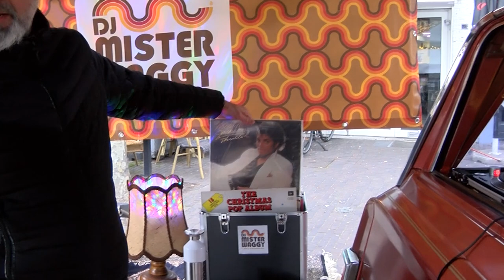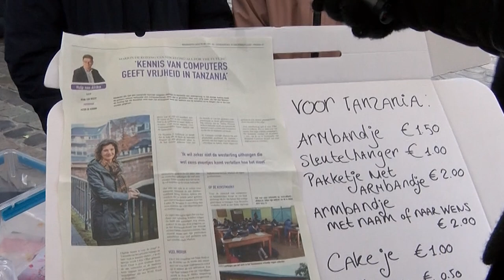Kerstmarkt Boxtel 2022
Het was koud op de Kerstmarkt in Boxtel, maar gelukkig waren er veel mensen op de been